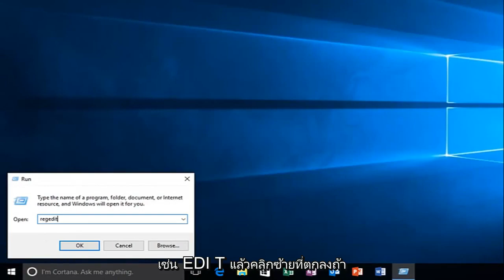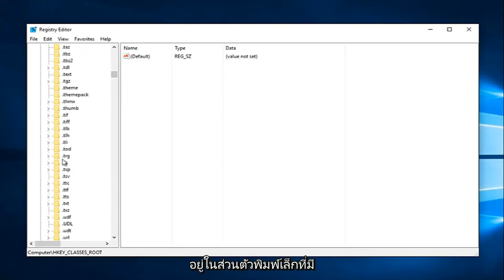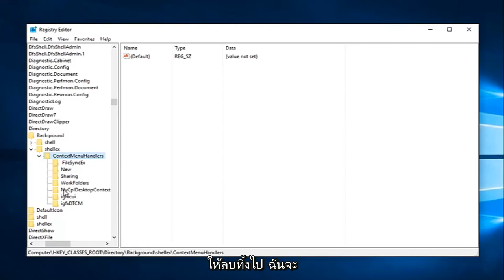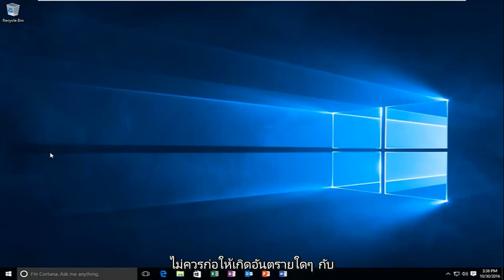วิธีการแก้ไขไม่สามารถคลิกขวาบนเดสก์ท็อปใน Windows 10/11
วิธีแก้ไข คลิกขวาบนเดสก์ท็อปไม่ทำงานใน Windows 10

หากการคลิกขวาไม่ทำงาน หรือเมาส์ทำงานช้าหรือไม่ตอบสนอง บทแนะนำนี้เหมาะสำหรับคุณ นอกจากนี้ เพื่อสร้างการสำรองข้อมูลตามที่กล่าวไว้ในวิดีโอ: File\Export

ปุ่มเมาส์ขวา (หรือคลิกขวา) นั้นไม่ค่อยเข้าใจและไม่ค่อยมีคนใช้ อย่างไรก็ตาม มันคือหนึ่งในเครื่องมือที่มีค่าที่สุดในคอมพิวเตอร์ มีฟังก์ชันเพิ่มเติมให้กับเมาส์ จุดประสงค์หลักของปุ่มเมาส์ขวาคือการให้ข้อมูลเกี่ยวกับสิ่งที่คุณคลิก มักใช้เพื่อเปิดเมนูตามบริบท ซึ่งเป็นเมนูป๊อปอัปที่สามารถเปลี่ยนแปลงได้ขึ้นอยู่กับตำแหน่งที่คุณคลิก หากปุ่มเมาส์ซ้ายโต้ตอบกับวัตถุโดยตรง ปุ่มเมาส์ขวามักจะอนุญาตให้คุณโต้ตอบทางอ้อมได้ การคลิกขวาที่ไฟล์จะแสดงรายการการดำเนินการในไฟล์ หรือความสามารถในการแสดงคุณสมบัติของไฟล์ การคลิกขวาบนพื้นหลังเดสก์ท็อปทำให้คุณสามารถปรับเปลี่ยนเดสก์ท็อป และอื่นๆ

windows 10 คลิกขวาไม่ทำงานบนเดสก์ท็อป
คลิกซ้ายและขวาไม่ทำงาน windows 10
คลิกขวาเมาส์ไม่ทำงาน
คลิกขวาเมาส์ไม่ทำงาน windows 10
คลิกขวาใหม่ไม่ทำงาน
คลิกขวาไม่ทำงานบนเดสก์ท็อป windows 10
คลิกขวาไม่ทำงานบนเมนูเริ่ม windows 10
คลิกขวาทำงานไม่ถูกต้อง windows 10
คลิกขวาเมาส์ของฉันทำงานไม่ถูกต้อง
คลิกขวาเมาส์ทำงานไม่ถูกต้อง
คลิกขวารีเฟรชไม่ทำงาน